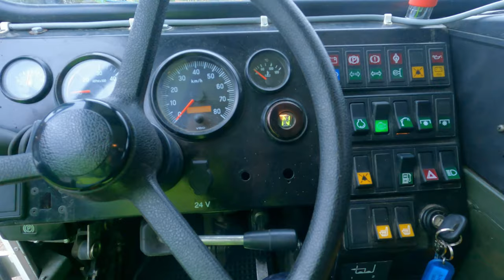Hägglunds bandvagn BV206 in action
Doing training with the Hägglunds bandvagn 206 in Sweden.